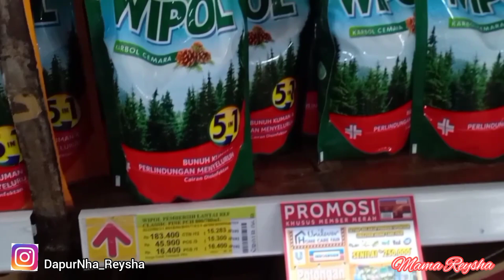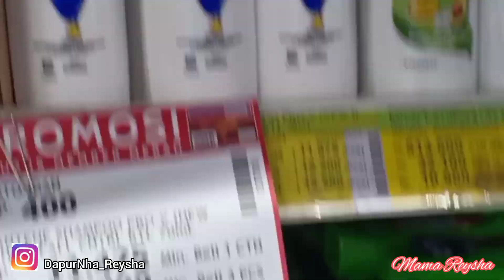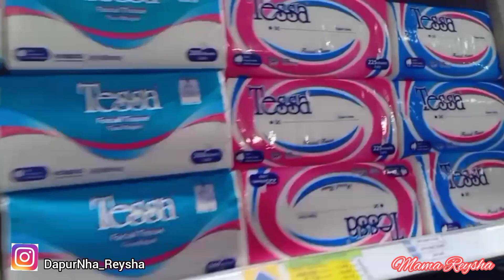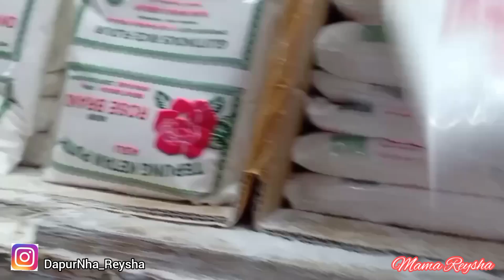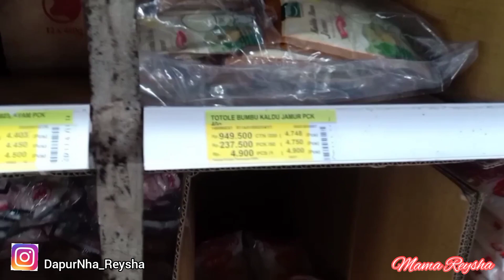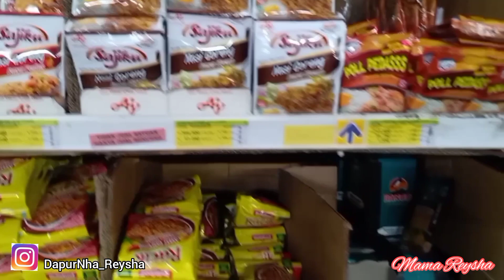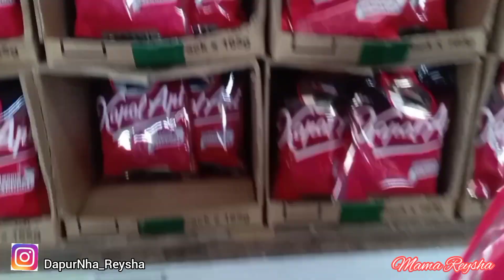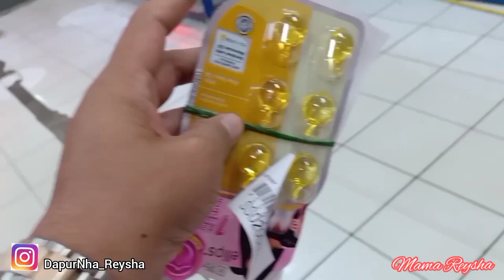BELANJA BULANAN FEBUARI 2021 || BELANJA BULANAN HEMAT DI INDOGROSIR || SUPER PROMO DAN SUPER MURAH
Assalamu'alaikum semua, di video kali ini mama reysha belanja bulanan di bulan februari 2021. Harga super murah dan super Promo.

Ok deh mom tonton terus ya Video mama Reysha sampai selesai🤗🥰

Terimakasih 🤗🙏

Kegiataniburumahtangga#aktifitasiburumahtanhga#kegiatanseharihari#vlog#dailyvlog#dailyroutine#masaksederhana#masaksimple#masaksederhanadansimple#lemonilo#viralmielemonilo#kegiatanseharihariiburumahtangga#rutinitasirt#rutinitasibirumahtangga#3menusederhana#3macamnenu sederhana#idemenusederhana#melipatlipat baju#melipatbajudagangan#berdagang#bisnisonline#bisniskecilkecilan#jualanabaju#dagangbaju#usahadirumah#usahairtdirumah#ngasuhanak#beberesdanbebenah#kegiatanirt#kegiataniburumahtangga#bajumuslim#bajutunik#jualbajumuslim#makeover#makeoverdapur#makeoverruangtamu#makeovertipistipi#morningroutine#kegiatanpagihari#aktifitaspagihari#bikincemilan#bikinsarapanpagi#masakmakansiang#masakempatmenusederhanadansimple#alamamareysha#kegiatanrutinitasseharihariiburumahtangga#bikincemilandonat#cemilan#mymorningroutine#kegiatanpagi iburumahtanggga#tips#tipsparetidakpahit#tipsmakanan#tipssehat#cleaningmotivationindonesia#cleaningmotivation#bersihbersihdapursederhana#rutinitasirt#gowes#gowe
ssantai#beraepedabersamakeluarga#viral#ikancupang#lagibuming#ikanmaskoki#homedecor#cucicucimata#transmartcarrefour#belanjamingguan#foodpre#foodprefarationindonesia#caramenyimpansayurandikulkas#tipsmemyimpansayuran